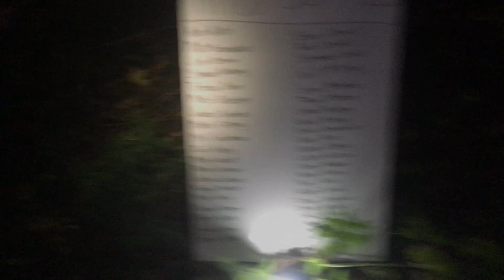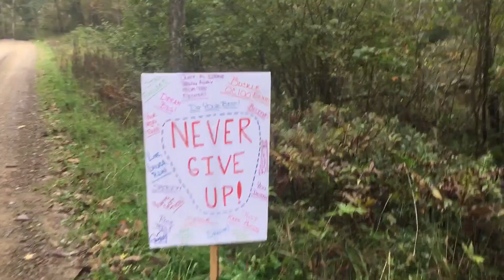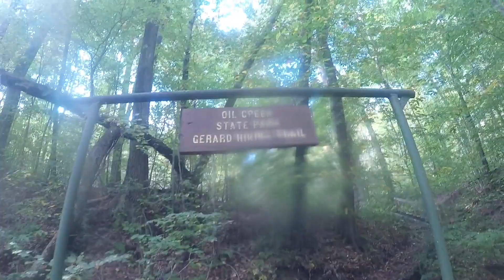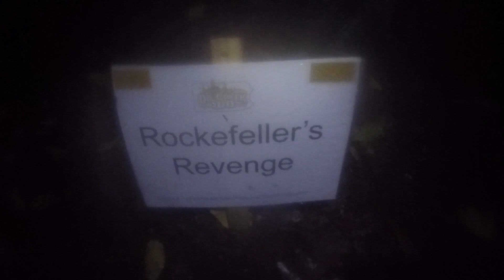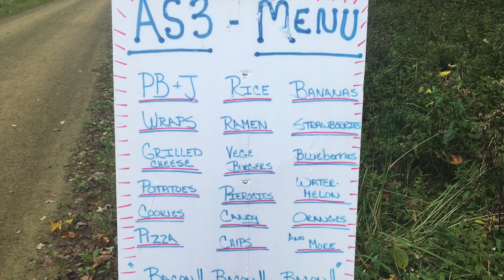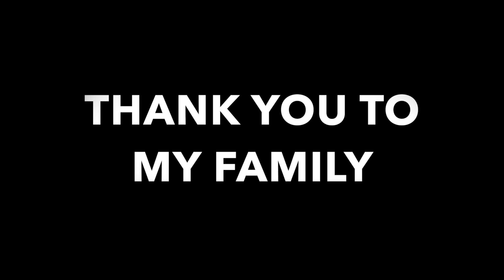OIL CREEK 100 MILE